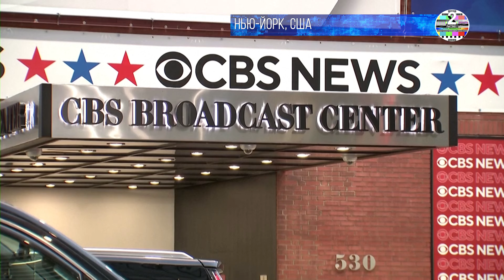Республиканцы и демократы оценили дебаты Джей Ди Вэнса и Тима Уолца